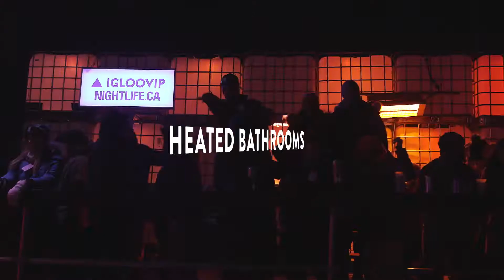IGLOOFEST 2018 | VIP EXPERIENCE